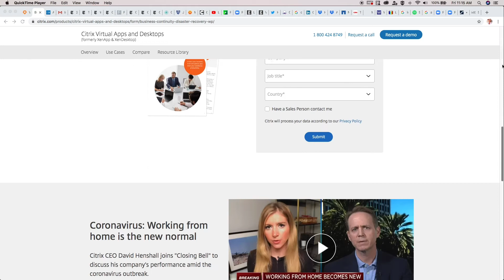Citrix Channel Chief Check-in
Learn more about Citrix's business continuity resources and support from Senior VP of Worldwide Channel Sales and Ecosystems, Bronwyn Hastings.